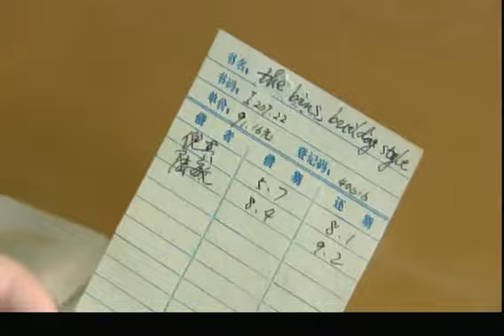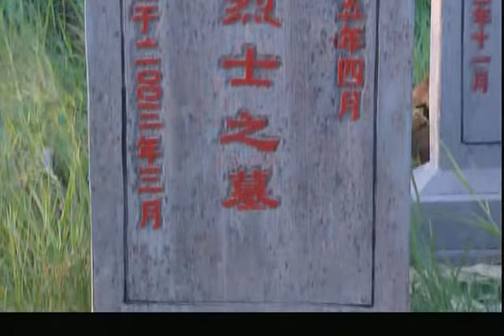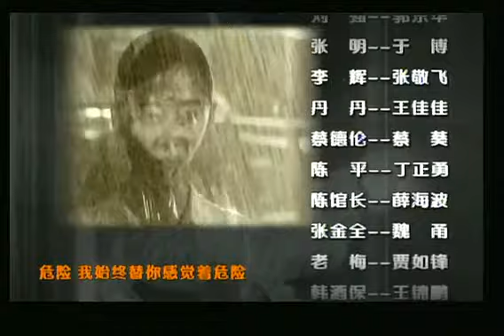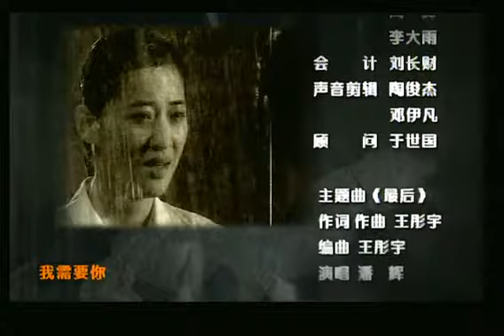《鐵血青春》EP12 鮮血染紅的正義和愛情左右的青春--刑偵/犯罪/懸疑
《鐵血青春》孫家世代擁有一對絕世之寶“春秋虎符”，一直不敢對外張揚，就是這樣，孫家歷代仍然慘遭血灾，到了孫啟明父親這一代，更是對此諱莫如深，但誰能躲得過“文革”呢？